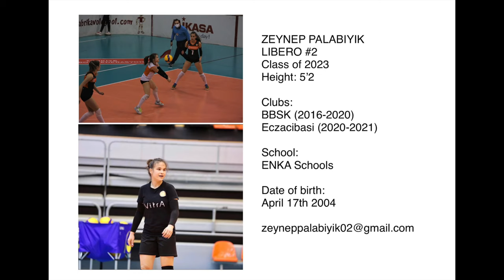ZEYNEP PALABIYIK - Class of 2023 - LIBERO #2 - Eczacibasi Finals- Recruiting Video - HIGHLIGHTS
Hello! My name is Zeynep I am currently playing in Eczacibasi Sports Club and I am going to ENKA Schools. These are some of my highlights from the season 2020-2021.
Serve Receive: 00:07
Digs: 01:12
Assists: 02:38
Out of System: 02:59